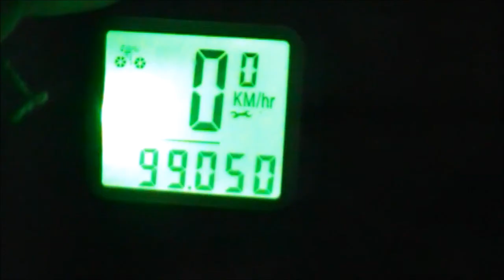Oświęcim 5 11 2017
Wyprawa rowerowa do Oświęcimia i okolic. Przejechane 100 km.